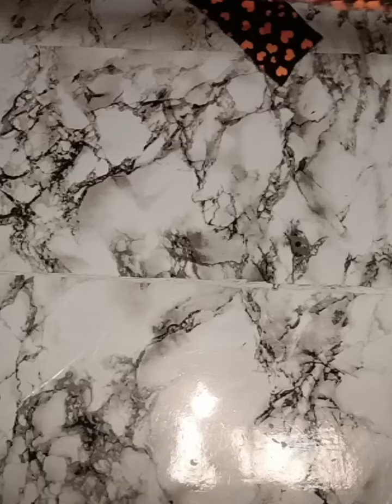Diy Easy and simple top | Double Layer crop top Tutorial | for beginners | How to make top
2 layer crop top,
double layer long top,
double layer peplum top,
double layer short top,
double layer t shirt,
2 layer top,
3 layer crop top